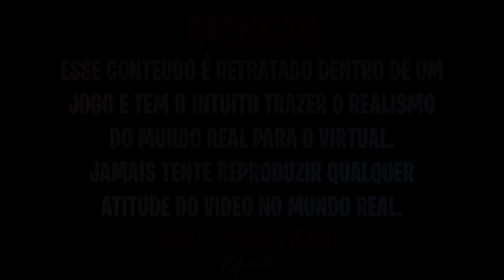TIME DE MONSTRÃO POR ONDE PASSA LEVA UM VEICULO DE LUXO no GTA RP😍🐱‍👤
🏙️Cidade Mil Grau Roleplay:
🤖IP:connect cfx.re/join/6377dj

🎯TIME DE MONSTRÃO🎯
💻CONFIGURAÇÕES DO COMPUTADOR:
➧1TB HD
➧120GB SSD
🎗𝑬𝒕𝒆𝒓𝒏𝒐 𝑴𝒂𝒄𝒆𝒅𝒐